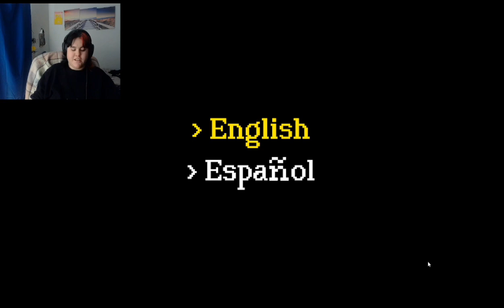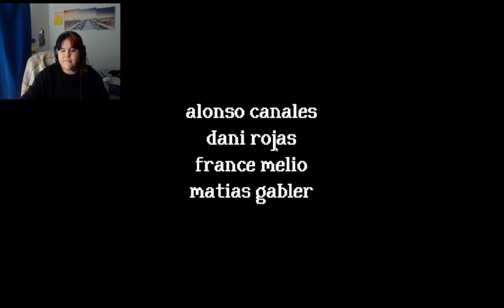Rental Gameplay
Do you love animal crossing? Do you love horror games? Let's play Rental! A Cute but horror survival game!